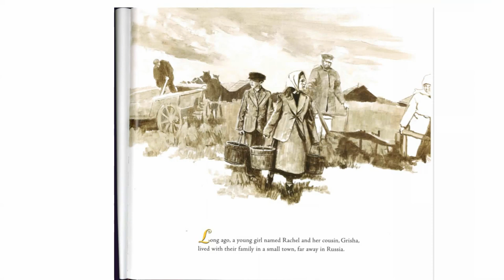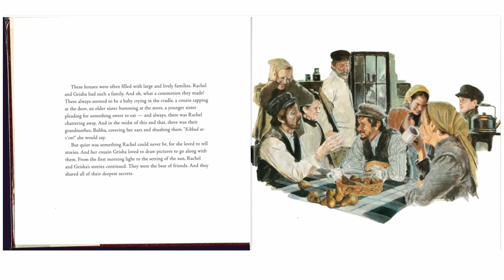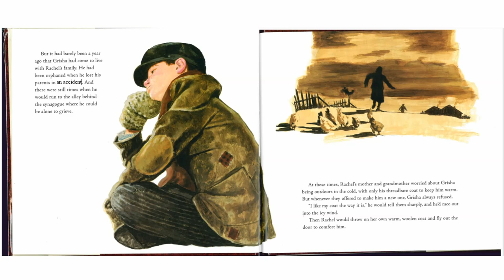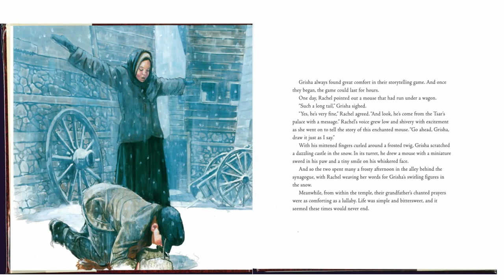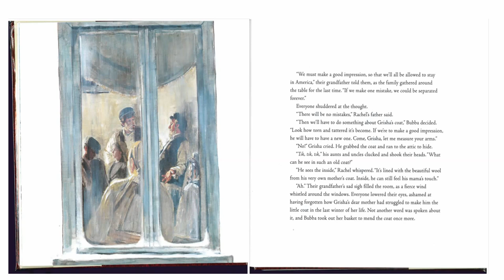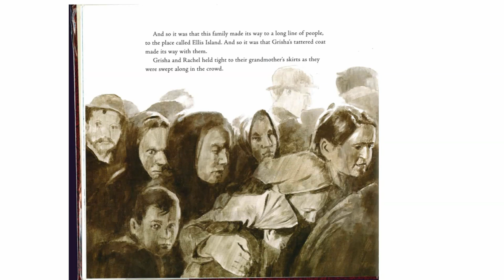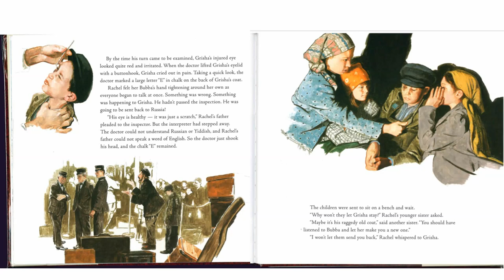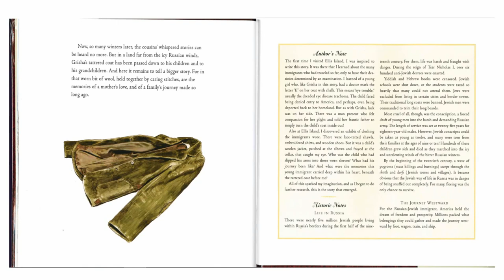Making Connections (Part 2) The Memory Coat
Shared reading of The Memory Coat to practice Making Connections